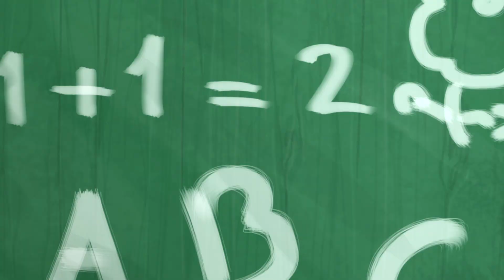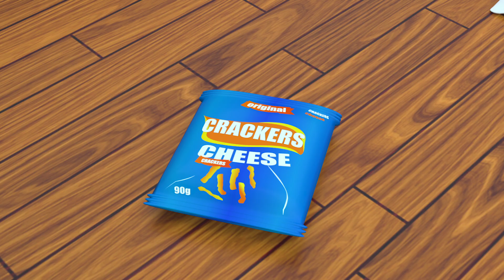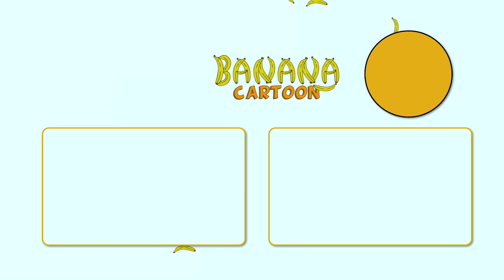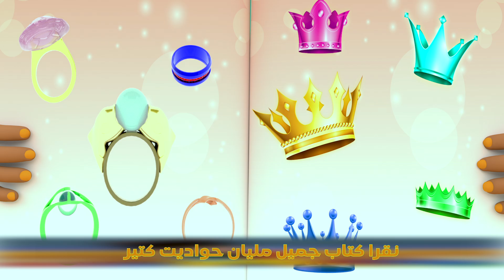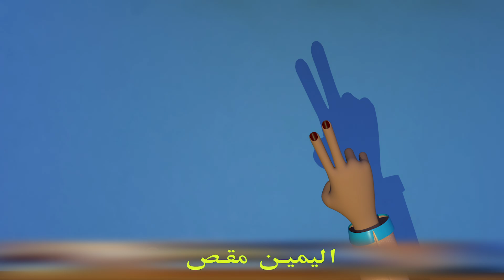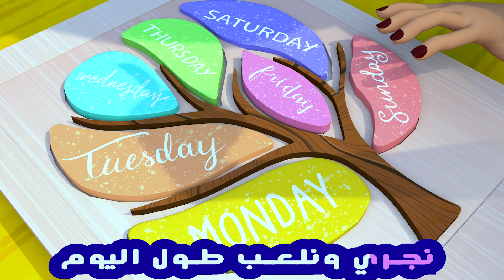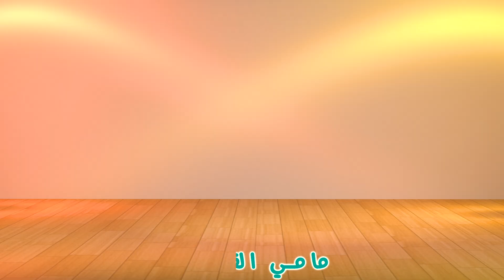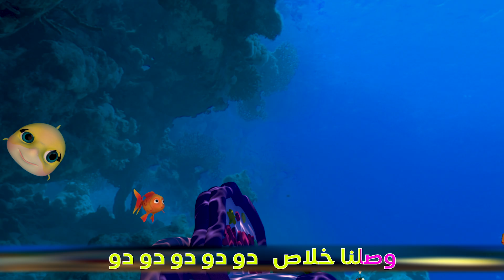اجمل اغاني شرطة الاطفال ورطة ورطة + بص شوف | احلى اغاني فيولا كيدز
تعالوا واستمتعوا بأجمل أغاني شرطة الأطفال ورطة ورطة مع فيولا كيدز على قناتها على يوتيوب! هذه المجموعة المميزة من الأغاني ستأخذكم في رحلة موسيقية مشوقة وممتعة، تجمع بين التعليم والتسلية.

🎶 اغنِ معنا واستمتع بكلمات الأغاني البسيطة والسهلة التي ستمكن الأطفال من المشاركة والغناء بسهولة. تعلم القواعد الأساسية مثل الألوان والأرقام والكلمات من خلال أغاني ممتعة ومثيرة.

👮‍♂️ ولن تكتمل هذه الأغاني دون شخصيات شرطة الأطفال ورطة ورطة التي ستأخذ الأطفال في مغامرات مثيرة وتعلمهم القيم والمفاهيم الإيجابية.

🚓 سارعوا بمشاركة هذا الفيديو الرائع مع أصدقائكم وعائلتكم لتساهموا في تعزيز التعلم والمرح لدى الأطفال.